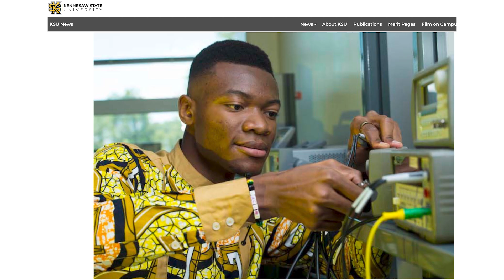Freeman Talla | Boundless Bulls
Freeman Talla enrolled at USF with big goals. He is determined to expand the solar power sector in his native Cameroon, Africa. Inspired by the tragic death of his aunt, who died while seeking emergency medical care during a power outage, Talla plans to start a business that will offer a sustainable solution. “There is no reliability. On average, people lose 35 hours of power per week,” Talla said. “At the same time, there is a disparity between the rich and the poor – most people can’t even pay for electricity.”

Talla feels responsible for improving the future of Cameroon and his time at USF is spent refining his plan and building his resource network. Talla is based on the USF Sarasota-Manatee campus and is a dual-major graduate student in the Muma College of Business and the College of Engineering. He improved his language and leadership skills while volunteering as an orientation tour guide for prospective students and families. Talla has also benifited from internships, competitions, experiential learning opportunities and student organizations. “USF has helped tremendously getting close to that goal,” Talla said.

This feature is part of USF's series of stories that celebrate the work and accomplishments of its community members throughout Black Heritage Month. A list of university events can be found